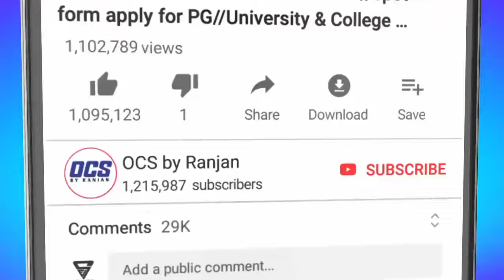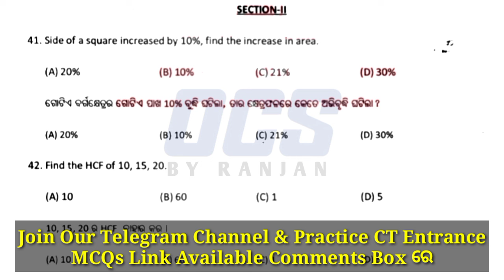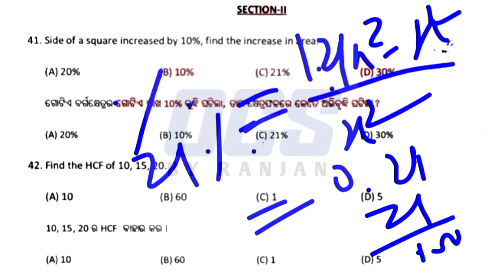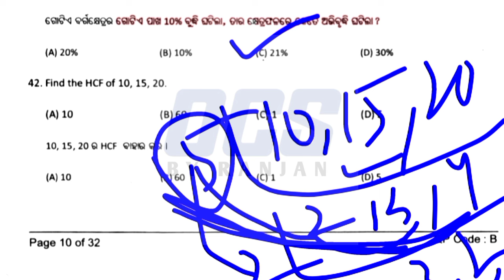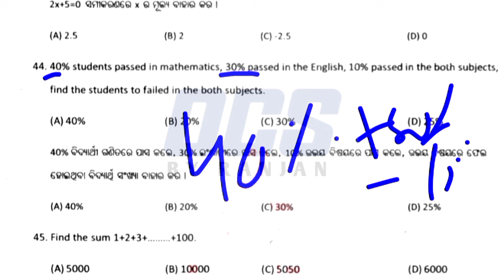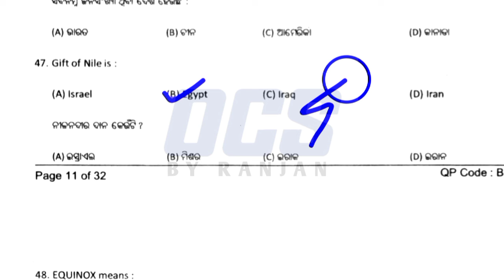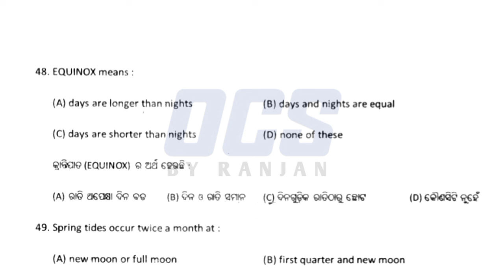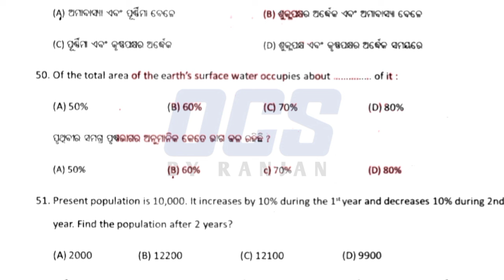CT Entrance Preparation Most important questions answers discussion//section ii//lecture-03 Odisha..